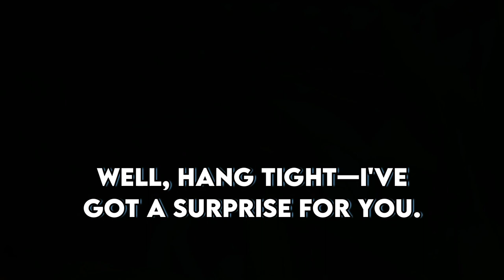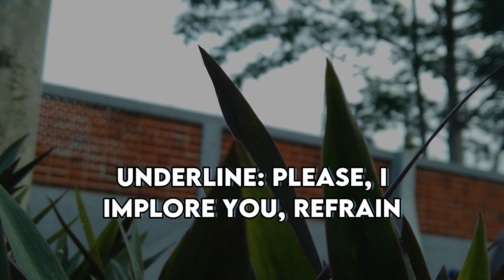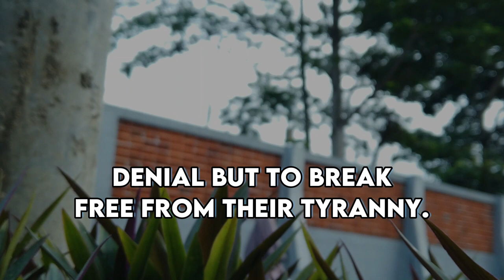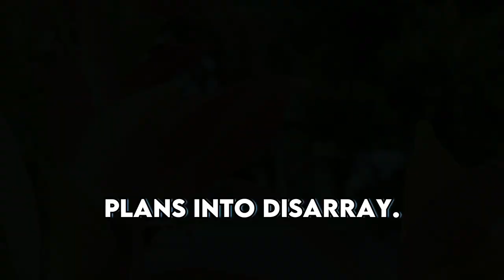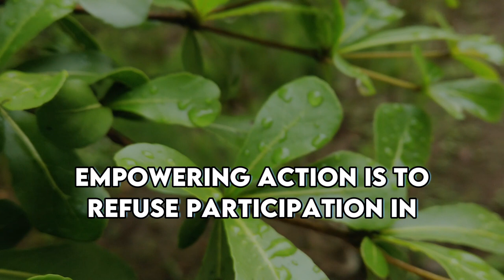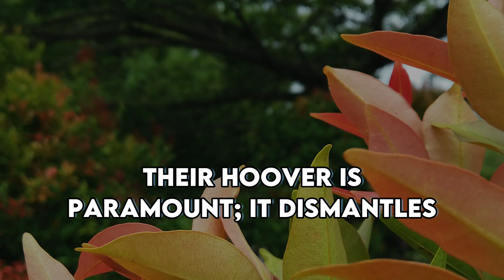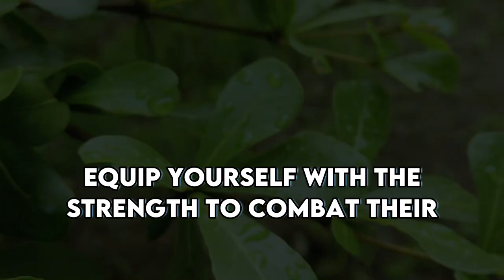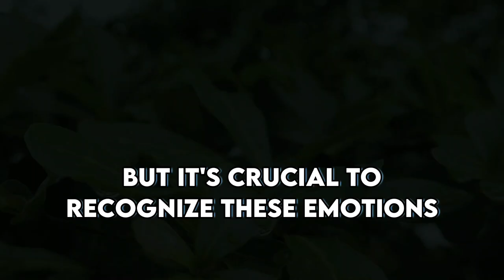Oppressive Narcissist Will Be Crazy Forever If You Manage To Do These 8 Things To Him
Oppressive Narcissist Will Be Crazy Forever If You Manage To Do These 8 Things To Him  | NPD | Narcissist Spot On | Narcissism

Discover the perplexing reasons behind narcissists' relentless pursuit of emotional reactions. Uncover the power of remaining calm and logical in the face of their manipulations. Learn how withholding emotional responses can deflate their ego and undermine their control. Explore the fragile psychological world of narcissists, driven by a constant need for validation. Understand how your reactions, whether positive or negative, play into their pursuit of emotional supply. Dive into the complexities of their internal struggles and their dependence on others' reactions to validate their existence.